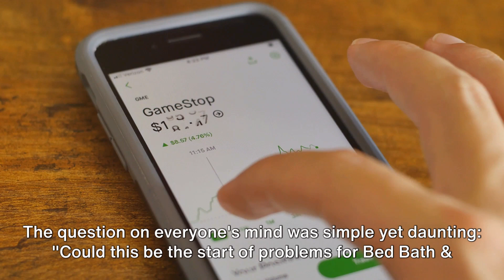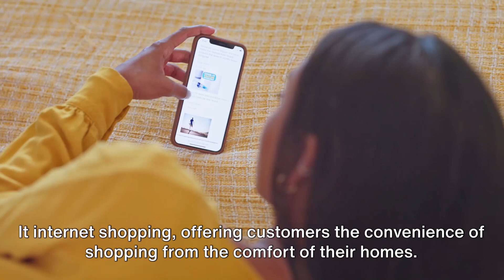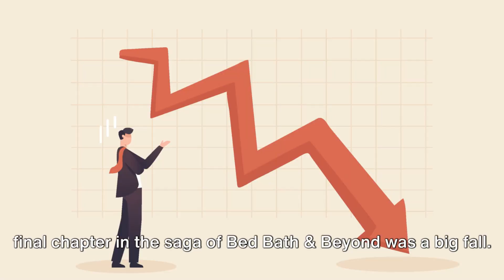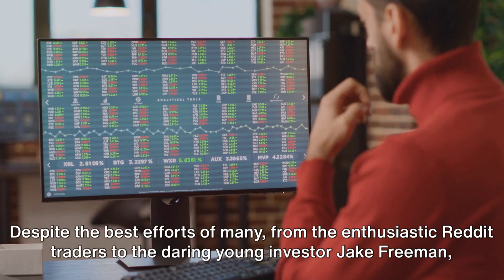The Rollercoaster Story of Bed Bath & Beyond: From Boom to Bust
In this deep dive, we explore the captivating story of Bed Bath & Beyond, a once-dominant retail giant. From its humble beginnings to becoming a household name, we trace the steps that led to its meteoric rise. But what goes up must come down. We also examine the series of strategic missteps and market changes that led to its dramatic decline.